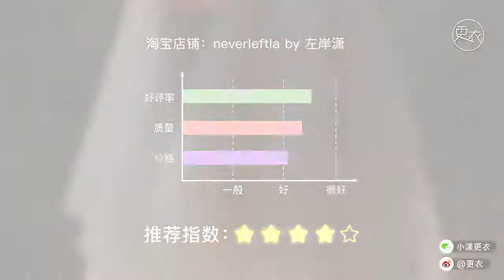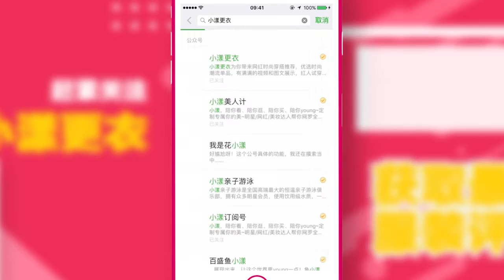开春必备半身长裙优雅休闲一步搞掂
开春必备半身长裙优雅休闲一步搞掂，by达人Riyoli